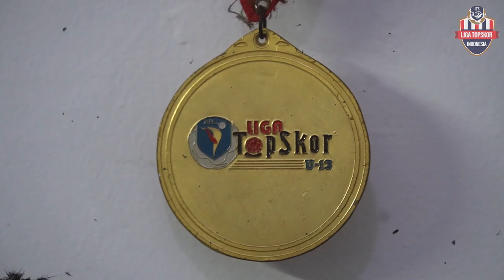NGULIK KELUARGA ALUMNI EDISI ANDRE OKTAVIANSYAH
NGULIK KELUARGA ALUMNI kali ini edisi Andre Oktaviansyah. Penggemar sepak bola Indonesia pasti mengenal sosok Andre sebagai motor penggerak permainan Timnas Indonesia U-19.

Tapi tahu gak boys and girls, bro and sis, kalau pemain yang akrab disapa Cobra ini adalah anak yang "tidak diinginkan" oleh orang tuanya? Pun begitu, Andre tumbuh menjadi sosok yang membanggakan kedua orang tuanya,

Mau tau kisahnya seperti apa? Ikutin episode NGULIK KELUARGA ALUMNI kali ini ya!